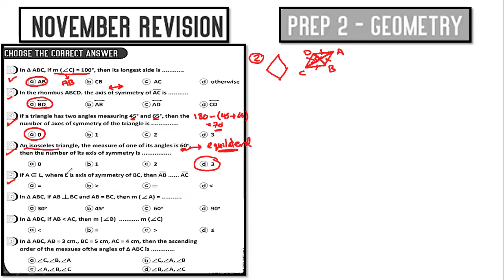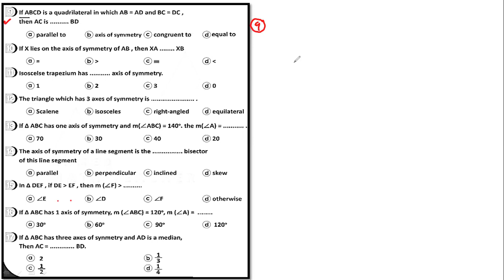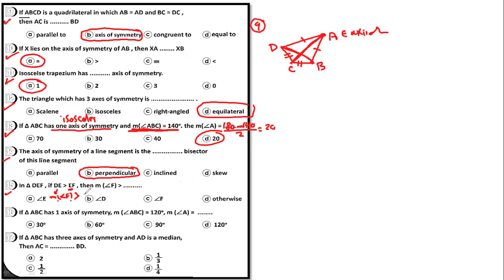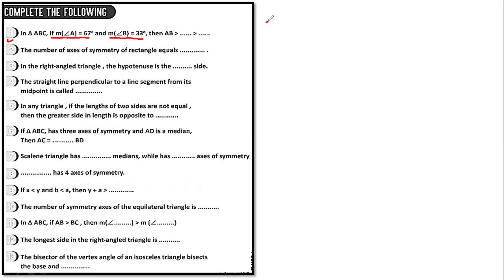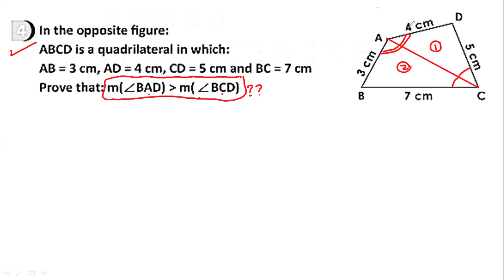Revision 2nd prep Geometry November